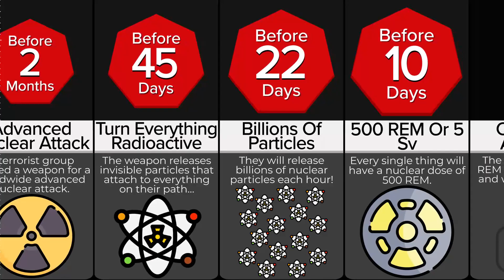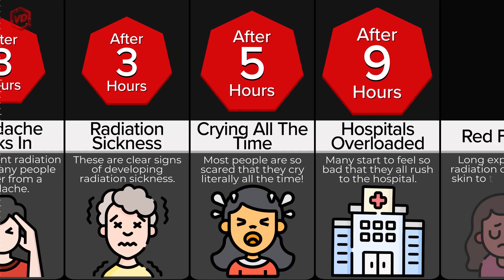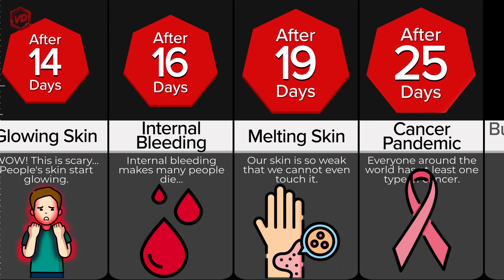Timeline: What If Everything Turned Radioactive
Nuclear radiation is very harmful to humans, which is the reason why most people fear a nuclear war or nuclear disaster one day... So, what if an advanced nuclear weapon were invented that succeeded in making everything on Earth radioactive? Would this mean the end of humanity? Would everyone get cancer? Watch this timeline video to find out what would happen if everything suddenly turned radioactive!